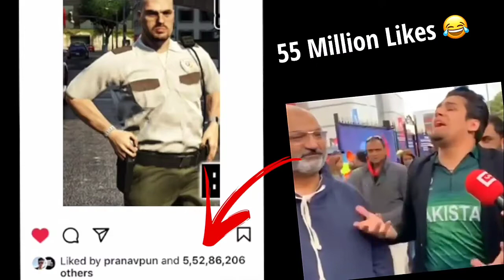Techno Gamerz GTA 5 Best & Funny Moments Part 9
Techno Gamerz GTA 5 Best & Funny Moments Part 9 || Techno Gamerz gta 5